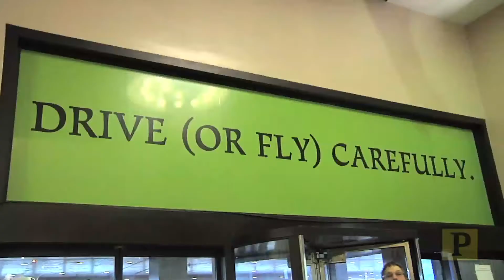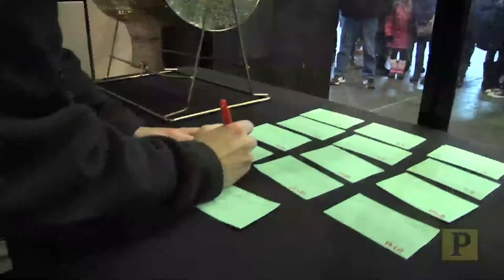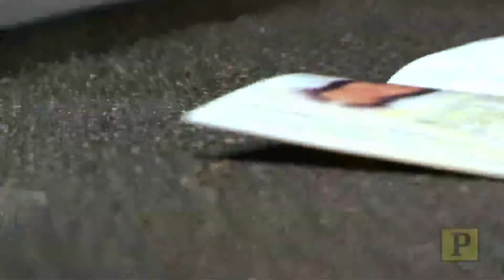Broadway 101: We Have a Winner! The "Wicked" Ticket Lottery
Since its Broadway premiere in 2003, "Wicked" has become one of the hottest shows on Broadway, and seats are often very hard to come by. How, then, can anyone still get amazing seats? Why, the ticket lottery of course. A few hours before curtain, hundreds of entrants try their luck and enter to win those precious few front row seats practically given away at a super discount price. Come with Playbill on this exclusive peek at the all the ins and outs of the ticket lottery and learn some insider secrets from the pros on how you can better your chance at winning the Broadway lotto.